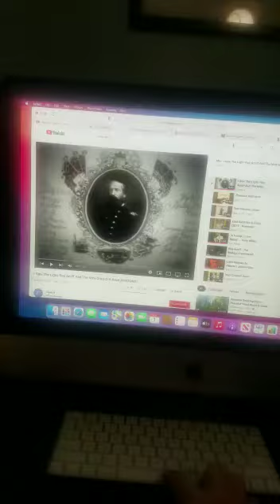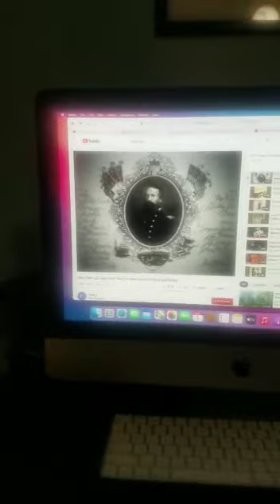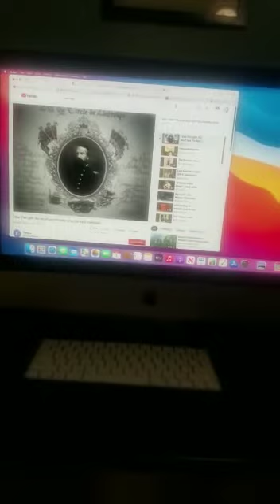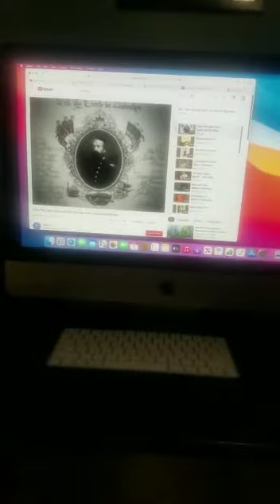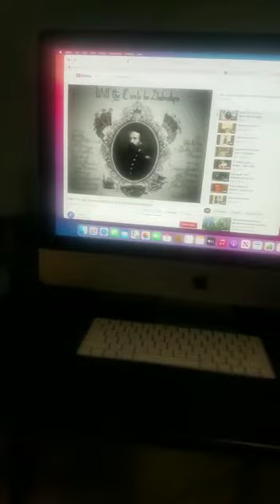nitty dirt band